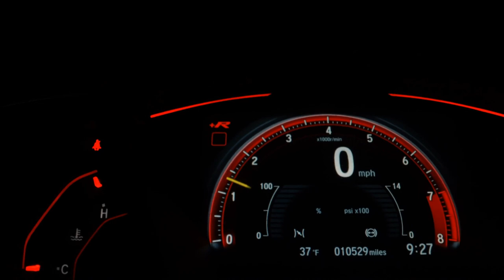VOLKSWAGEN GOL - 2013 - Bauru/SP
SOM MP3, BAIXO KM

Dados do Veículo
Veículo: VOLKSWAGEN / GOL 1.0 MI 8V
Ano: 2013/2013
Combustível: FLEX
Portas: 2 PORTAS
Câmbio: Manual
Cor: PRATA
KM: 91.583

✅ Ar Condicionado
✅ Ar Quente
✅ Desembaçador Traseiro
✅ Direção Hidráulica
✅ Encosto de Cabeça Traseiro
✅ Rádio
✅ Rádio e MP3
✅ Travas Elétricas
✅ Vidros Elétricos
✅ Rádio USB